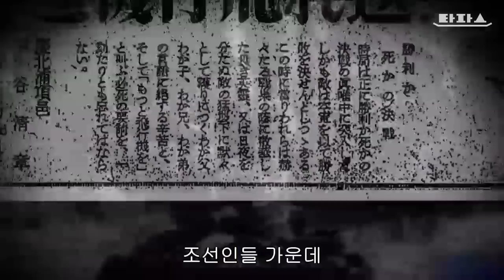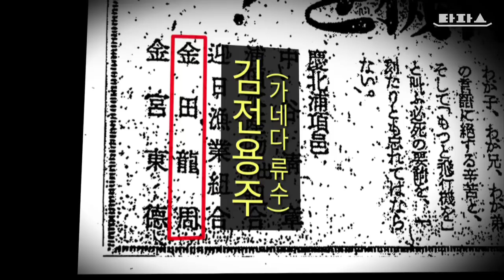타파스 - 타파스 클립 : 떴다 떴다 비행기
'부친은 애국자였다'는 김무성 의원의 주장이 사실로 밝혀졌습니다. 가네다상은 조국의 승전을 위해 비행기 헌납을 독려했습니다